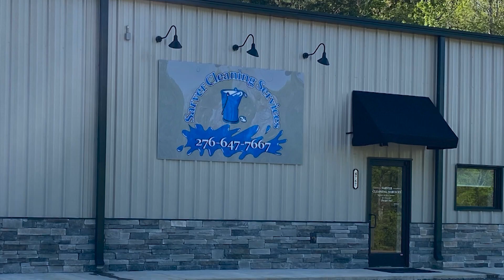Smith River Summer Jam 2023 - Andy Burnette Trio